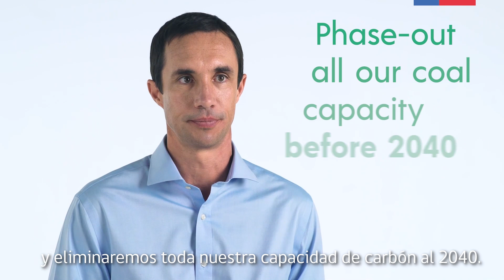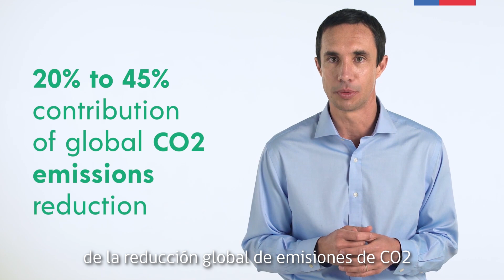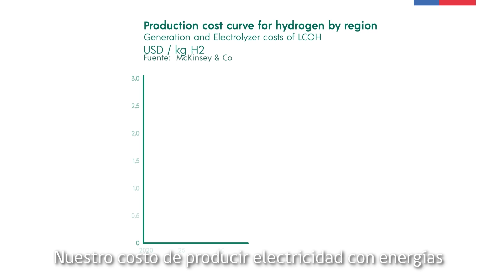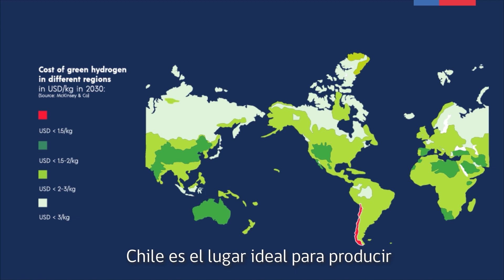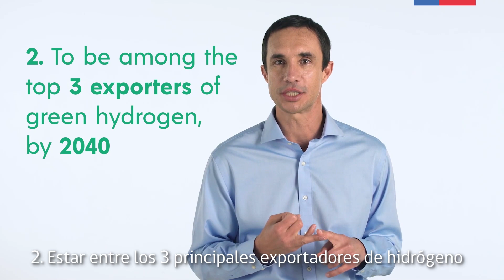Ministro Jobet presenta la estrategia Nacional de Hidrógeno Verde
La estrategia nacional de hidrógeno verde es una política de largo plazo que establece las ambiciones de nuestro país para crear una nueva industria en beneficio para la nación. Este documento es una versión preliminar liberada para un proceso de consulta pública. La versión definitiva y el respaldo a los análisis realizados serán liberados una vez se recojan e incorporen las observaciones del público.